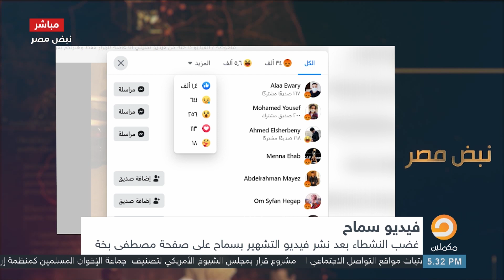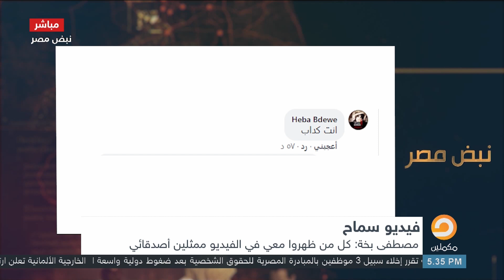جبت هدايا ودباديب وحاجات بتطير إيه يا أم سماح أنا هبوظلك الجوازة شاهد القصة الكاملة لحكاية مصطفى بخة